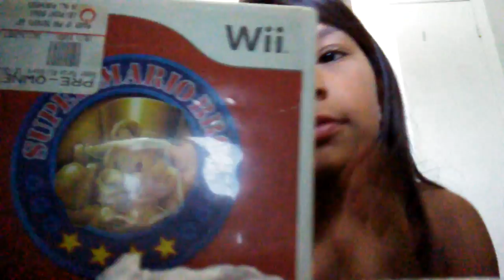Treasure hunt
Rosalie